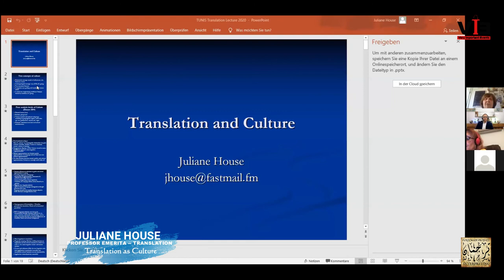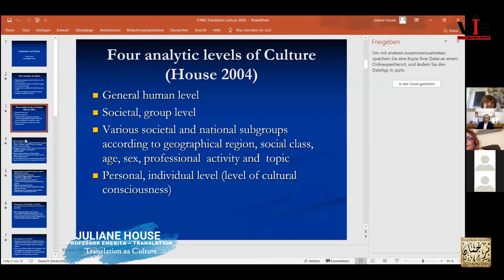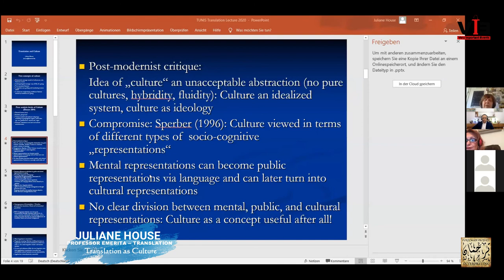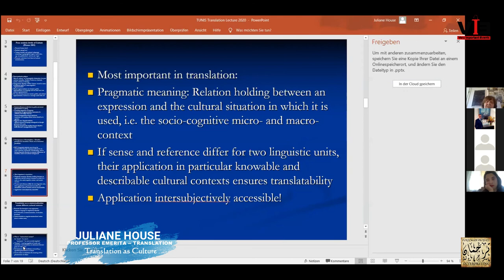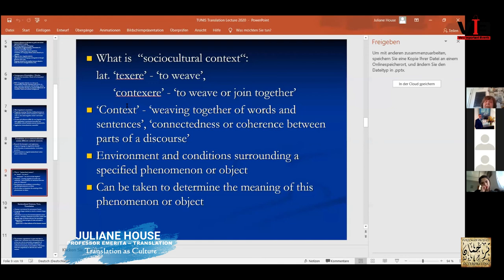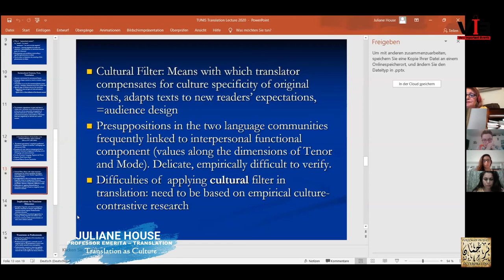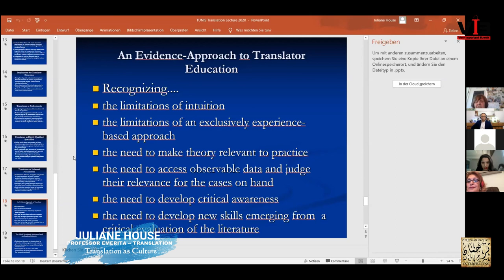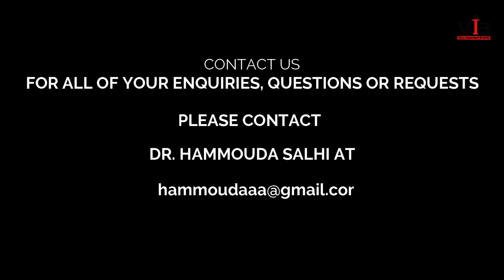ENCOUNTER 21: Juliane House -- Translation and Culture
1. -- Encounters at the Shores of Translation: A Series of Online Talks on Language, Culture, Translation and Interpreting.
     --- Talks and discussions in English, Arabic and French

2. -- Presented and facilitated by:
Hammouda Salhi, Conference Interpreter, Author  & Director of the Master's Program at the Institut Supérieur des Sciences Humaines de Tunis, University of Tunis El Manar.
    --- Skype: salhi.hammouda

3. -- May 18th - June 14th, 2020 | Via Zoom (Round 1)

© TURJUMAN PROJECT (2020)

 BRIEF BIO DETAILS OF THE GUEST SPEAKER:
Juliane House is Professor Emerita, Hamburg University, Distinguished University Professor, Hellenic American University, Athens, Honorary Visiting Professor at the Hungarian Academy of Sciences, Budapest and at Beijing Univesity of Science and Technology, as well as Past President of the International Association for Translation and Intercultural Studies. Her research interests include translation, contrastive pragmatics, discourse analysis, politeness and English as a global language. She has published widely in all these areas. Her latest books include Translation as Communication across Languages and Cultures (2016) and Translation: The Basics (2017).